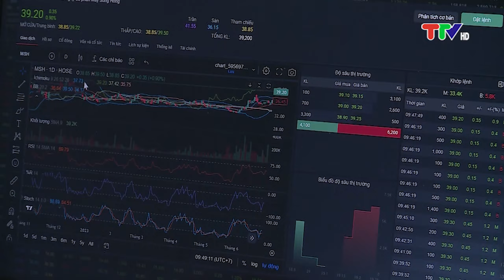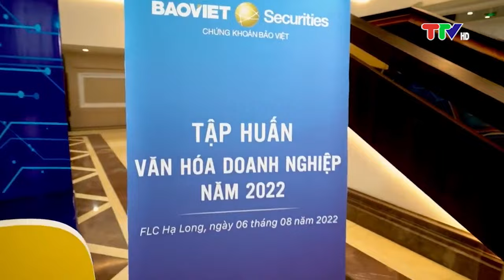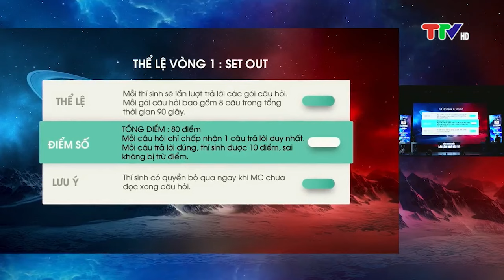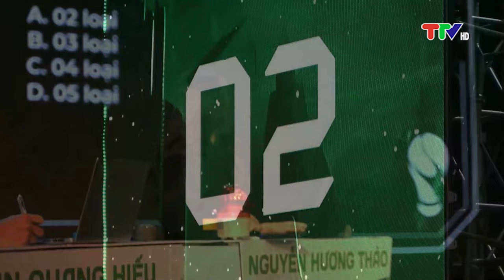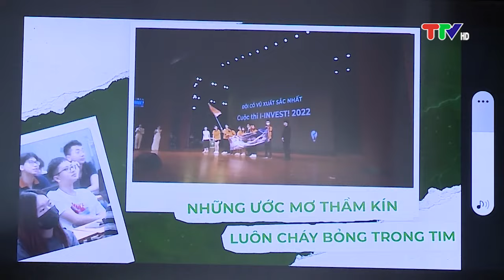HÀNH TRÌNH TRỞ THÀNH QUÁN QUÂN CUỘC THI I-INVES NĂM 2023 (20-7-2023)